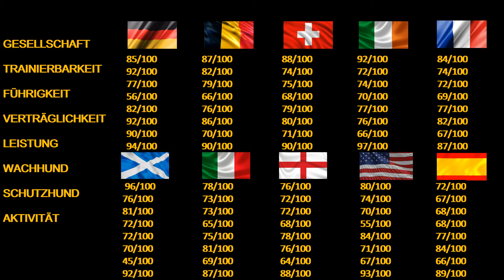Länderwettkampf der besten Allrounder - Spanien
Spaniens Hunderassen zählen eher zu den Spezialisten als zu den Profis. In diesem Video wird sich zeigen wie es mit deren Allrounder Eignung aussieht.